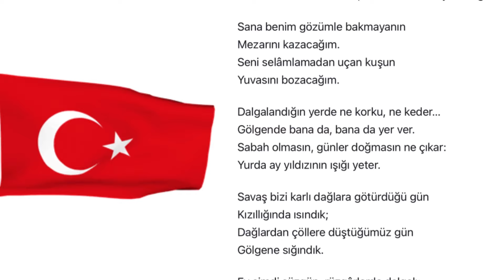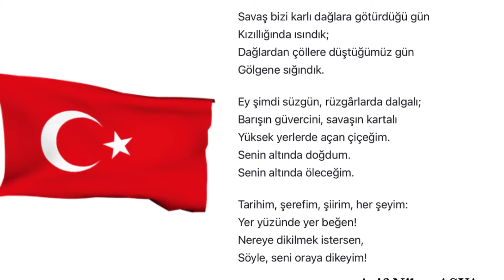BAYRAK ŞİİRİ - ARİF NİHAT ASYA - 6 KITA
Bu videomuzda değerli şairimiz Arif Nihat Asya’nın BAYRAK isimli şiirini okudum sizler için. Faydalı olmasını dilerim.